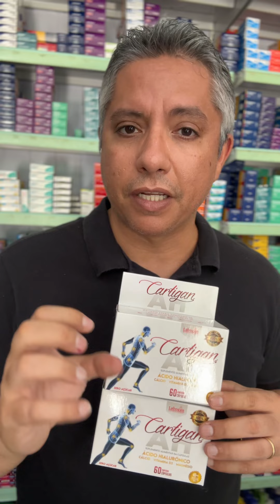Cartigan AH - Colágeno Tipo II.